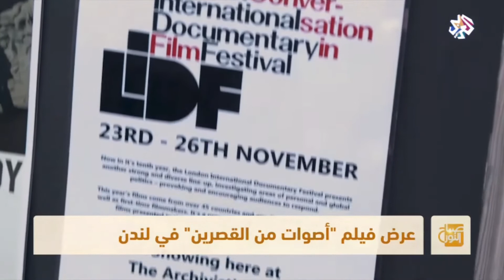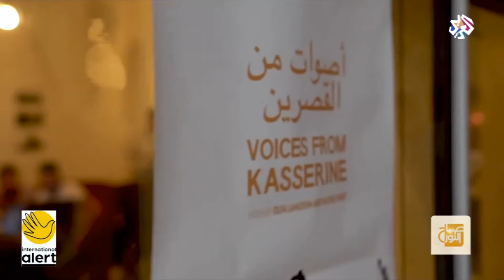صباح النور│عرض فيلم "أصوات من القصرين" في لندن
احتضنت العاصمة البريطانية مهرجان لندن الدولي للأفلام الوثائقية بمشاركة واسعة من مختلف أرجاء العالم، وقد مثل فيلم "أصوات من القصرين" من تونس السينما الوثائقية العربية في هذا الحدث، حيث ينقل حياة المواطنين في مدينة القصرين التونسية عقب الثورة.